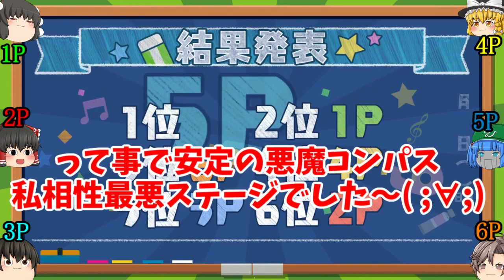【またも悪魔コンパス(；ﾟДﾟ)】初見ステージでも、やっぱりコンパスは悪魔でした(；ﾟДﾟ)！【消しゴム落とし】